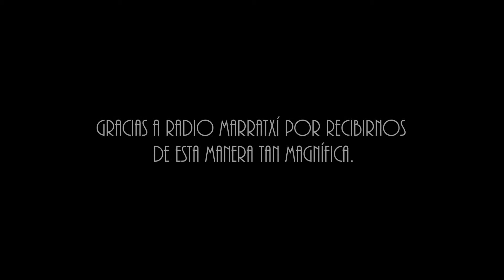Strasbourg St. Denis - Saxophobia Funk Project - Radio Marratxí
Interpretación del tema Strasbourg St. Denis de Roy Hargrove en la entrevista realizada a Saxophobia Funk Project en la Radio de Marratxí (Mallorca) el 15/11/2013.

Interpretació del tema Strasbourg St Denis de Roy Hargrove en l'entrevista realitzada a Saxophobia Funk Project a la Ràdio de Marratxí (Mallorca) el 15/11/2013

Rendition of Strasbourg St. Denis Roy Hargrove in an interview with Funk Project Saxophobia Radio Marratxí (Mallorca) on 15/11/2013.